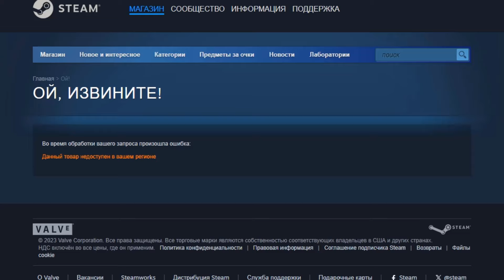КАВКАЗ ОБЪЕДИНЯЕТ РОССИЮ В HOI4: Red Flood - Кавказ Северянина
Прохождение - монтаж в моде Red Flood в Hearts of Iron 4 за Кавказское Общество.Красная Армия, отступая на юг, укрепила свои позиции на Кавказе. На этой легко защищаемой позиции им удалось отразить атаки белых. Загнанным в угол большевикам нужен был сильный провидец, который руководил бы ими в эти трудные времена. Их спасителем стал не кто иной, как Владимир Маяковский, поэт-футурист и революционер. Он реорганизовал красные войска на Кавказе в республику, которая стала известна как Общество «Кавказ» - страну поэтов и пророков. Общество преодолевает раскол, который сжигает Европу, вместо этого представляя синтез двух самых революционных проектов современности - футуризма и коммунизма. Основной целью кампании будет создание Возвышенное Королевство России через Игоря Северянина. Второстепенная цель - захват всего мира.